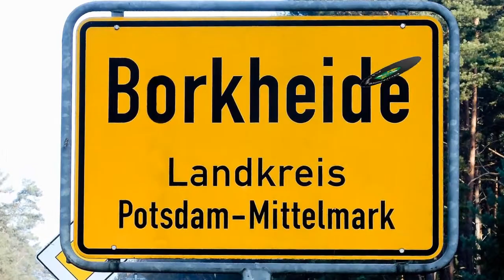Borkheide News TV vom 03.06.2019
Informationen der Woche aus Borkheide: Lutze im Zuber, Hitze in Brandenburg, DLRG macht Seepferdchenkurse "Der besondere Abend" am Pfingst-Samstag, Bockwurstpokal zusammengefasst, BSV siegt bei Hitzeschlacht euch allen ein fröhliches Schwitzen und schöne Pfingsten euer Team von BNTV